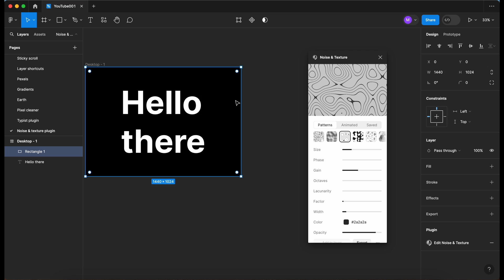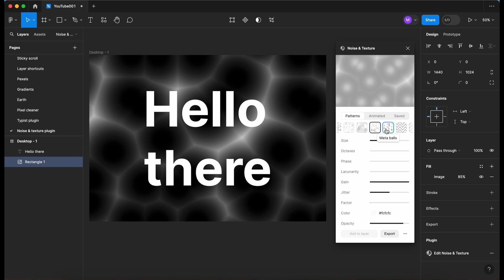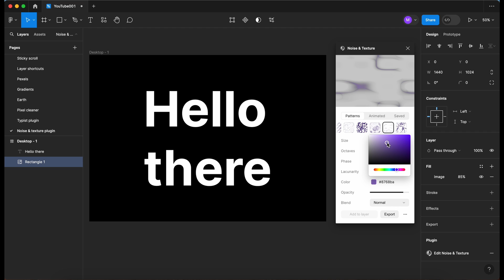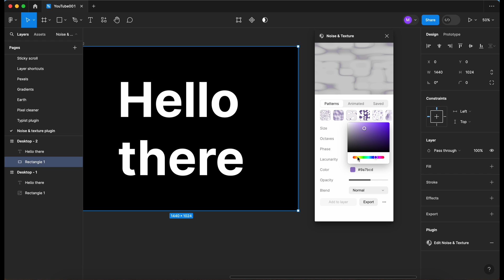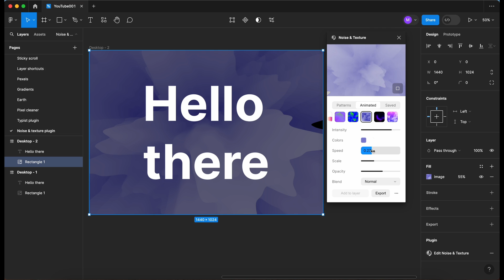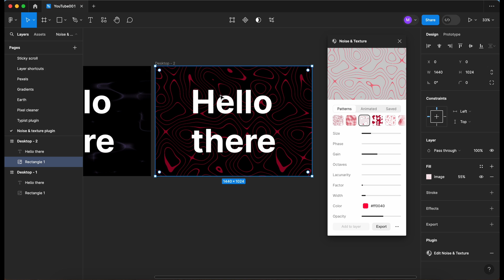Noise & texture plugin Figma